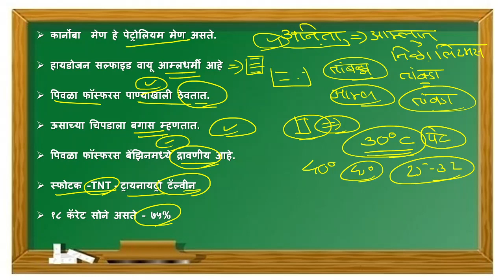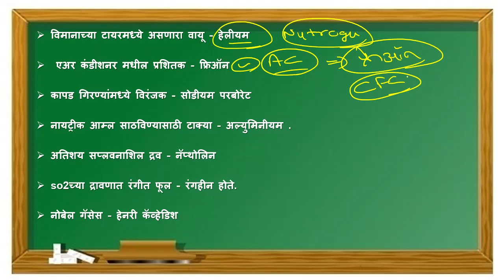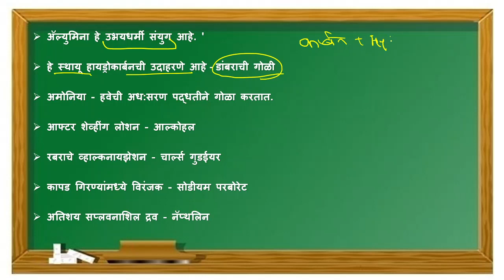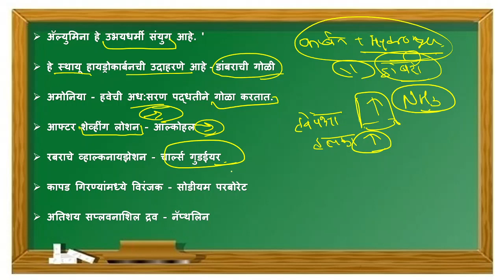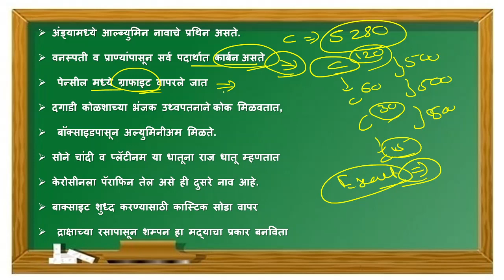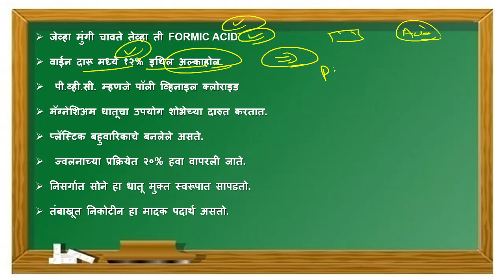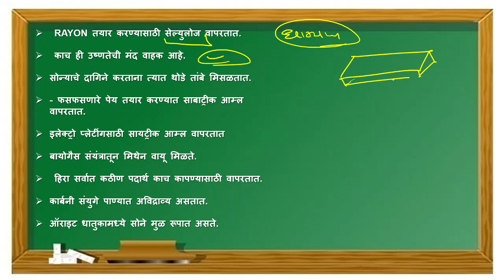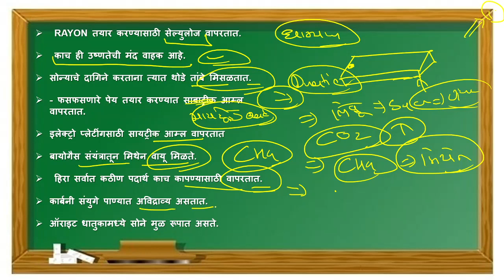CHEMISTRY PART1#200ONELINER RRBGROUPD2021 ALLCOMPETATIVE EXAMS